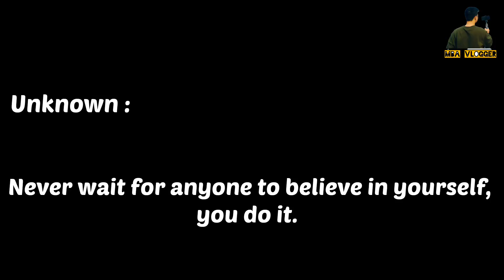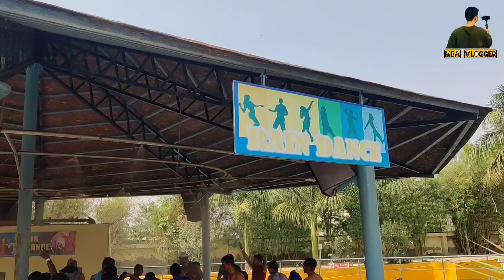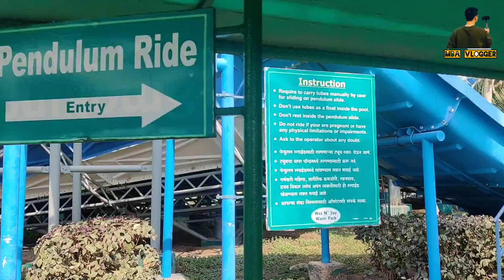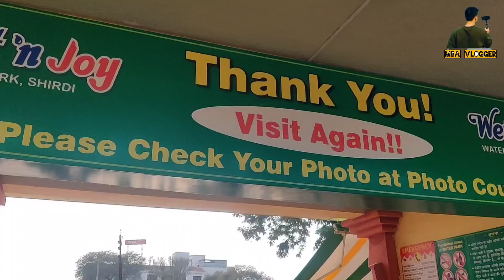Wet N Joy Water Park, 📍 Shirdi | Tickets, Water Slides, Food, Fun & Everything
It was fun playing in water specially in summer time. We enjoyed this day and I'm sure you'll enjoy this vlog with full family. Do shower your love in Comments section. 🙏❤️